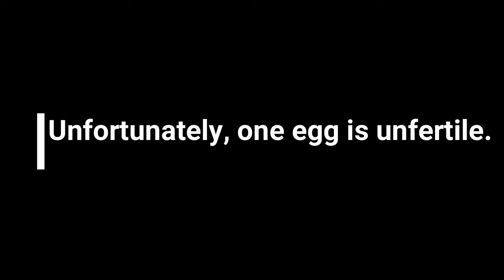SUCCESSFULLY BREEDING PROCESS IN DELHI/NCR.....NEW MEMBER IN THE HOUSE.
HELLO GUYS...
AFTER LONG TIME. FINALLY BREED IS SUCCESSFULL IN DELHI/ NCR
THIS PAIR  GAVE TWO EGGS, THIS CHICK IS VERY LUCKY BECAUSE HE SURVIVED.
UNFORTUNATELY, ANOTHER EGG IS NOT FERTILE, BECAUSE EGG WAS LITTLE CRACKED DURING EGG LAYING.
ANYWAYS I'M VERY VERY HAPPY.
SO I LIKE TO SHARE MY HAPPINESS WITH YOU ALL GUYS.
THANKYOU.